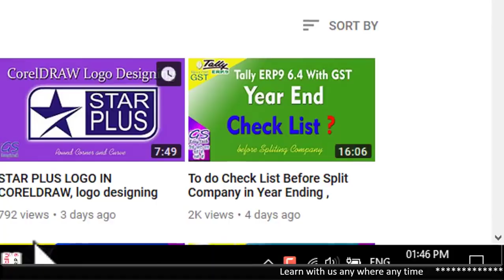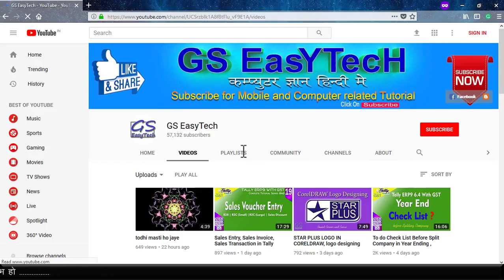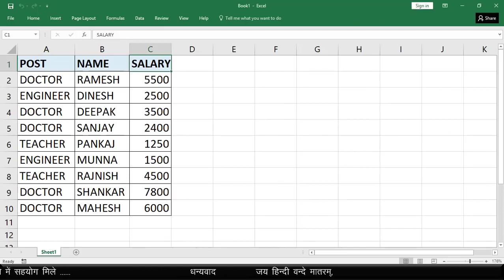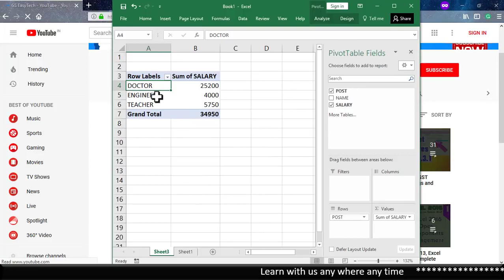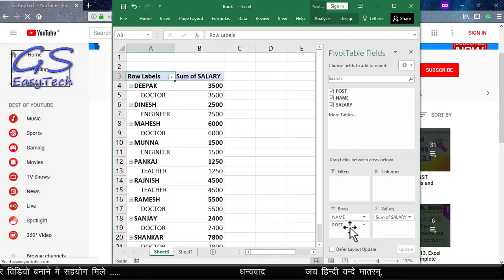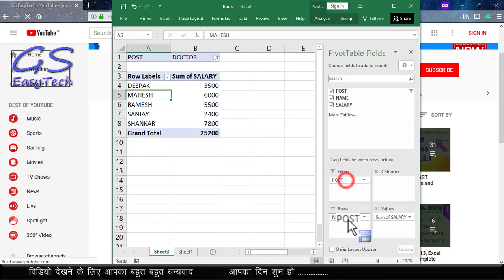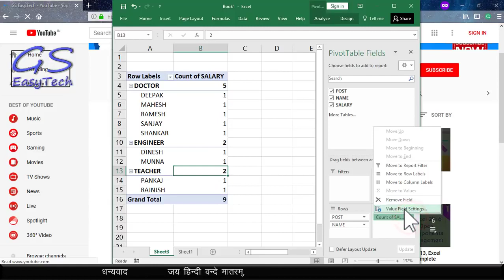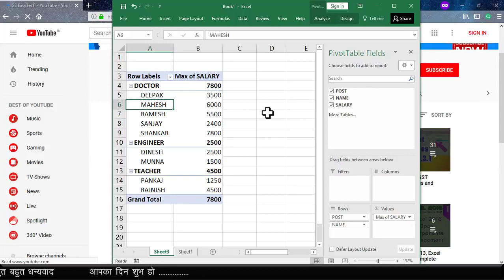PivotTable Advance User setting in Excel, Multi filter ,Gseasytech, gs easytech,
💡 Topics Covered in This Video
1. Pivot Table Advance User setting
2. Excel Multi filter

Excel Full Course In Hindi- हिन्दी भाषी मित्रों के लिये एक्सेल का पूरा विडियो कोर्स हिन्दी में

Excel Hindi Tutorial Step by Step,
How to do Office Work in Excel,
Excel formulas and Functions,
Excel kaise shikhe,
Excel pe kaise kam karen,